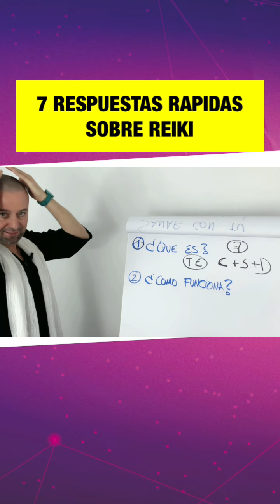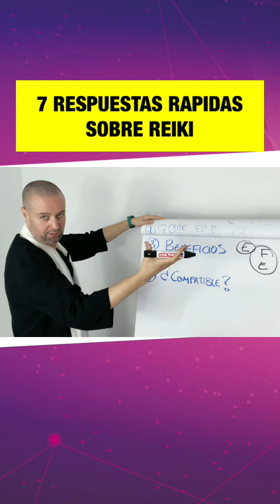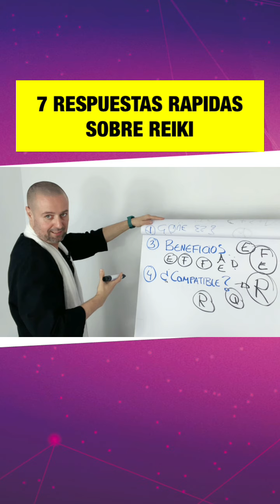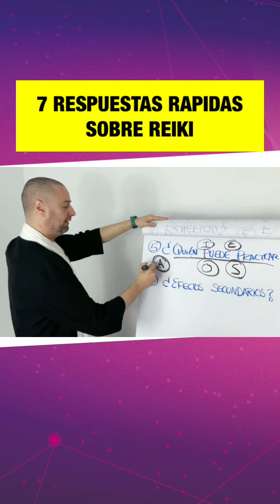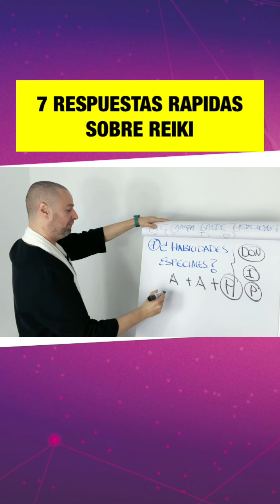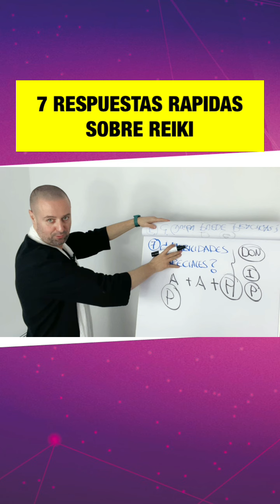Qué es REIKI - Para qué sirve EL REIKI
7 Respuestas rápidas en menos de 5 Minutos: Qué es REIKI - Para qué sirve EL REIKI

1- La rigurosidad de la formación

2- La experiencia, entrega, forma de transmitir y pasión del maestro

3- El compromiso del alumno

ENTONCES...

1- La rigurosidad de la formación (GARANTIZADO)

2- La experiencia, entrega, forma de transmitir y pasión del maestro (GARANTIZADO)

3- El compromiso del alumno

¿Eres comprometido?

Entonces eres bienvenida a nuestra formación

ACTIVA AL MÁXIMO TU ENERGÍA SANADORA

(Incluye Nivel I + II + Terapeuta + Reki a niños y mascotas + Saga Domina tu energía), Curso directamente con JavierMa, pide info